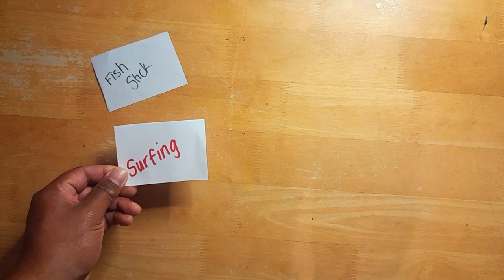Drawing Fish Stick from Fortnite Surfing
Welcome to Drawing with Alley! Join us as we embark on a creative journey, turning ordinary characters into extraordinary creations! In each episode, we'll dive into the world of art and imagination, where we reimagine beloved kids' characters with unexpected twists and surprises. From classic cartoons to modern icons, no character is safe from our artistic reinterpretation! Get ready to unleash your creativity and discover a new side to your favorite characters.

Credits
Video Editor Used: Capcut